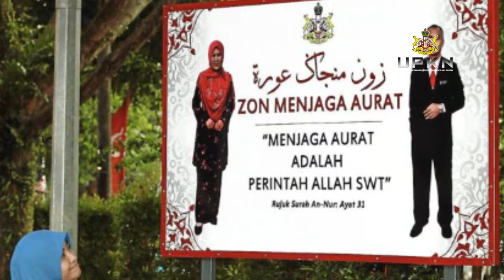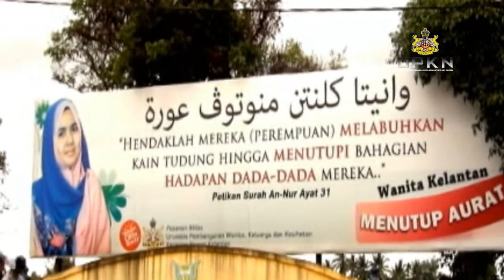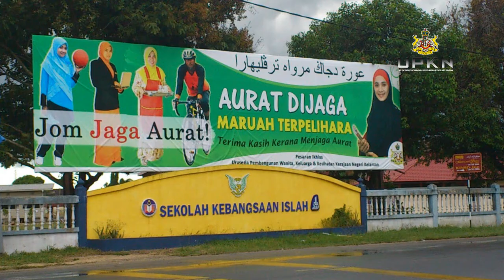AADK Epi #03 TERAJU PERUBAHAN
Sambungan kunjungan Encik Kong dan sahabatnya Encik Tee ke pejabat Urusetia Penerangan Kerajaan Negeri Kelantan (UPKN), berkesempatan pula berbual panjang dengan Pengarah UPKN.

Pelbagai soalan diajukan khususnya berkait dengan stigma dan persepsi non-Muslim dari luar Kelantan. Antaranya dalam soal syarat iklan, aurat dan banyak lagi.

Apa jawapannya bagi soalan-soalan tersebut?